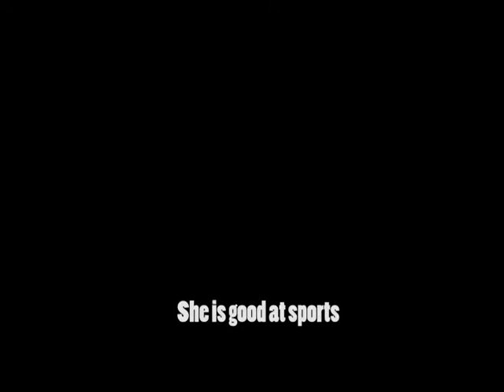Tourmate Jihyeun Yoo's Profile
My name is JiHyeun Yoo. I'm a university student majoring business administration at Sungshin womens university. I love talk and listen and walk. I can speak English and littleJapanese (I'm keep studying on it). Always hoping to meet people from other countries and want to be friend with you guys~ ^0^